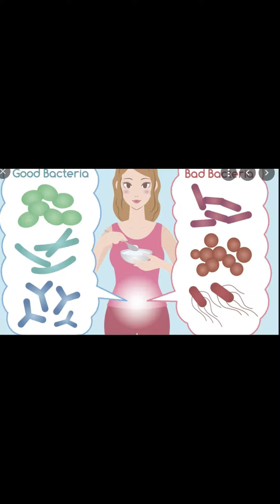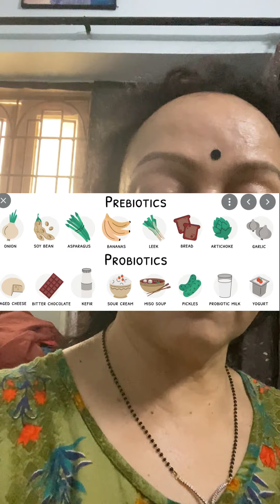probiotics=bacteria and prebiotics=food for bacteria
How you can benefit by bacteria n proper food